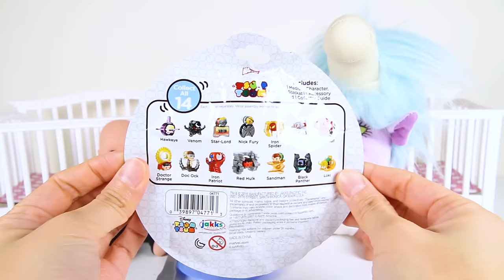Boss Baby Cuts Trolls Hair with Bergen Chef Part 12 - Smurfs Toys | Ellie Sparkles